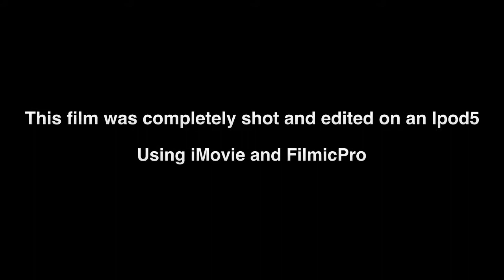The Penny Snatcher (iPod 5) Short Film